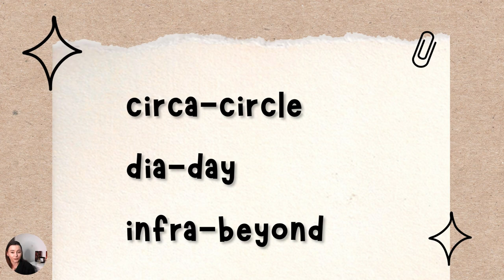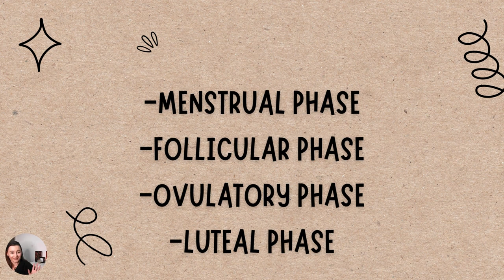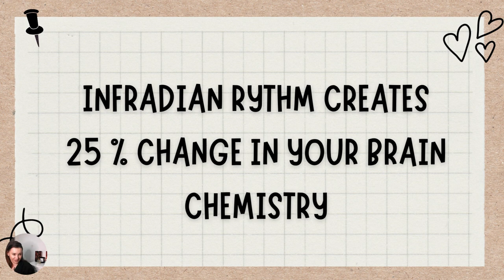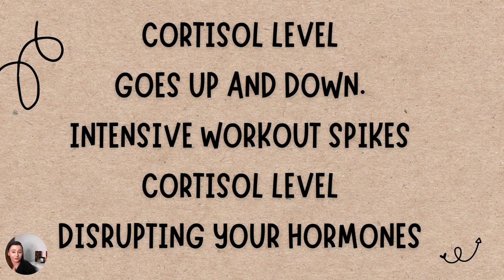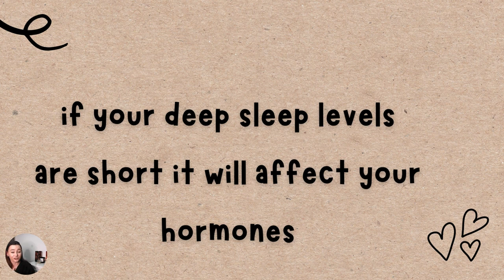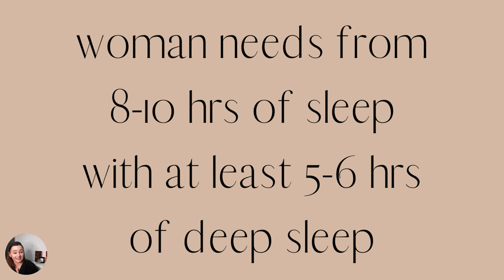How to heal your hormones naturally-day 1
Welcome in 5 days free workshop where i show you how to heal your hormones naturally.
If you are endo girl you have to high estrogen.
But you wasnt born this way.Something happened.In this 5 days we will find out what and how to fix it.

Day 1-how ignoring your natural rhythms [infradian and circadian] is destroying your hormones.